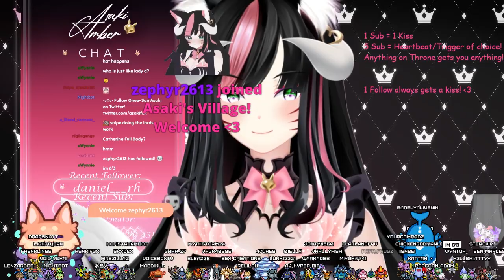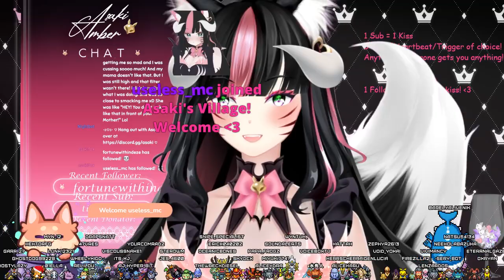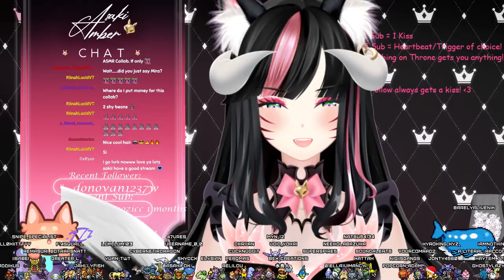June 10th ASMR